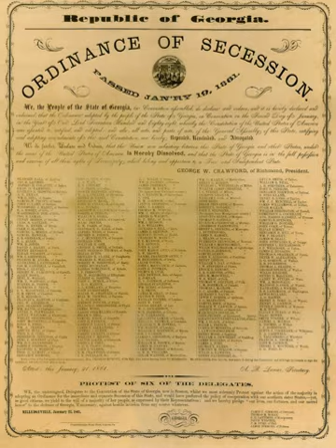Georgia in the American Civil War | Wikipedia audio article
This is an audio version of the Wikipedia Article:
Georgia in the American Civil War

00:01:17 1 Secession
00:04:47 2 Home front
00:05:36 2.1 Unionism
00:07:43 2.2 Food shortages
00:09:01 2.3 Deserter and layout gangs
00:10:25 2.4 Debate over the use of slaves as soldiers
00:12:46 3 Battles in Georgia
00:13:50 3.1 List of battles fought in Georgia
00:14:00 4 The Atlanta Campaign
00:14:48 5 Sherman's March to the Sea
00:17:03 6 Last battles
00:17:40 7 Re-entry to the Union
00:18:15 8 Civil War sites in Georgia
00:19:19 9 See also
00:19:35 10 References and notes
00:19:44 11 Further reading
00:19:53 11.1 Primary sources
00:20:02 12 External links

- Socrates

SUMMARY
Georgia was one of the original seven slave states that formed the Confederate States of America in February 1861, triggering the U.S. Civil War. The state governor, Democrat Joseph E. Brown, wanted locally raised troops to be used only for the defence of Georgia, in defiance of Confederate president Jefferson Davis, who wanted to deploy them on other battlefronts. When the Union blockade prevented Georgia from exporting its plentiful cotton in exchange for key imports, Brown ordered farmers to grow food instead, but the breakdown of transport systems led to desperate shortages.
There was not much fighting in Georgia until September 1863, when Confederates under Braxton Bragg defeated William S. Rosecrans at Chickamauga Creek. In May 1864, William T. Sherman started pursuing the Confederates towards Atlanta, which he captured in September, in advance of his March to the Sea. This six-week campaign destroyed much of the civilian infrastructure of Georgia, decisively shortening the war. When news of the march reached Robert E. Lee's army in Virginia, whole Georgian regiments deserted, feeling they were needed at home.  The Battle of Columbus, fought on the Georgia-Alabama border on April 16, 1865, is reckoned by some criteria to have been the last battle of the war.